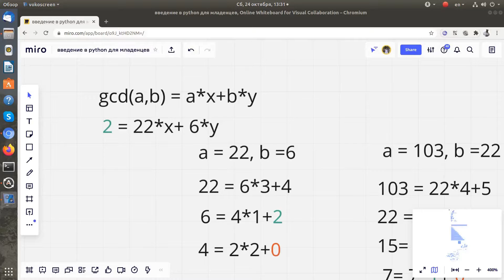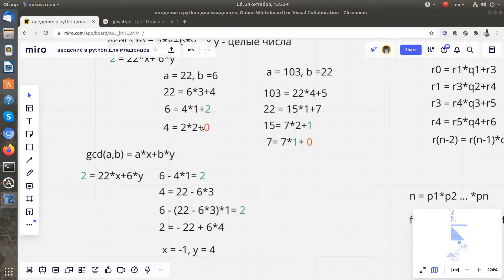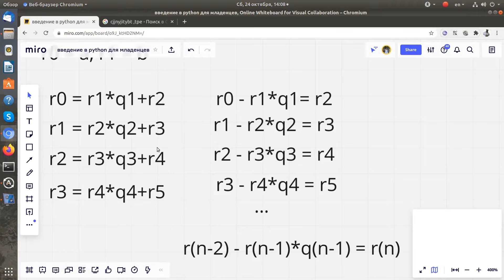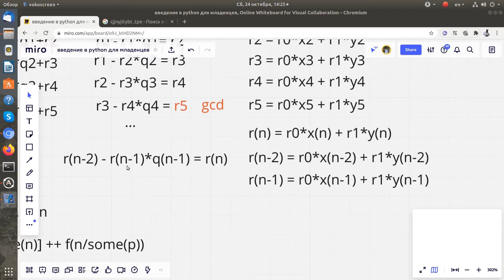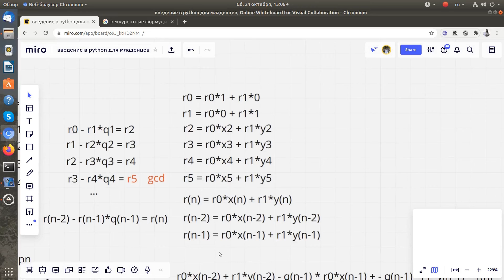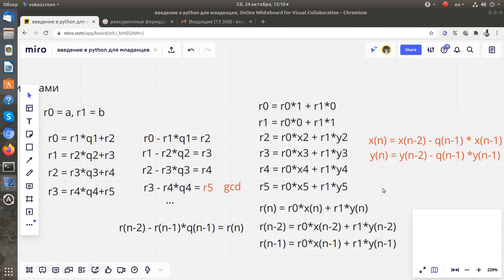Расширенный алгоритм евклида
Как и почему работает расширенный алгоритм евклида ?
интуициия для расширенного алгоритма евклида
соотношение безу

extended euclidean algorithm

ПОПРАВКА - тут имелось ввиду не кратное а частное.

- алгоритм евклида - почему он работает?